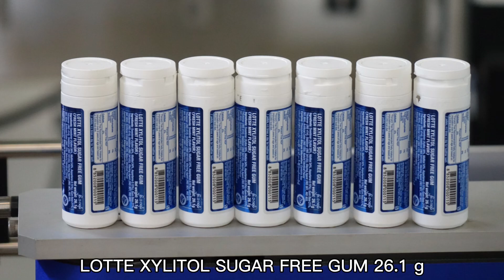เครื่องติดฉลากขวดกลมพันรอบ